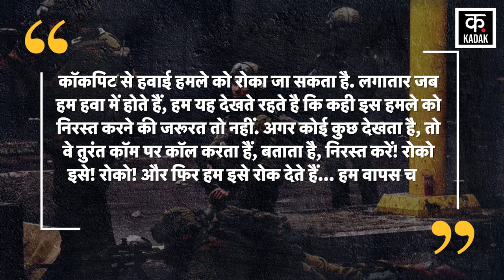Israel Hamas War: Gaza Patti में कहर बरपाती IDF का ये चेहरा देखा क्या? Palestine | Netanyahu | Iran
Since the Israel-Hamas war that started on October 7, the massacre has continued continuously. During this time, the way Israel is attacking is being condemned in some countries of the world because Israel is not sparing common people, innocent people and even children. Humanity is completely missing in this war. But now the picture that has emerged is presenting a different image of Israel.